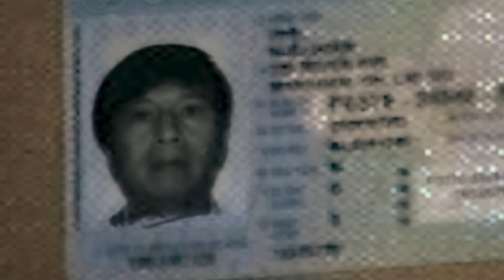Here's What Happened To Jennifer Pan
Thanks to the new Netflix documentary "What Jennifer Did," Jennifer Pan's horrendous 2010 crime is back in the spotlight. Why are her and her co-conspirators getting a new trial?